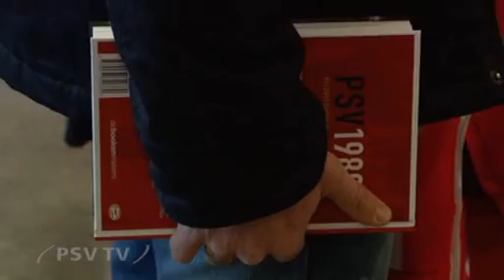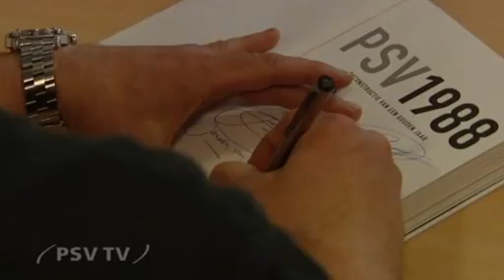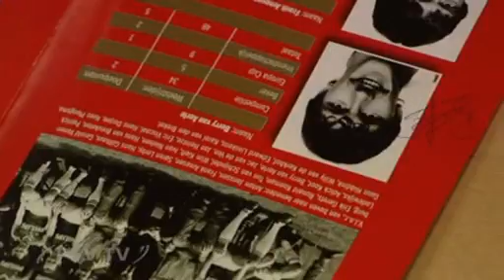Helden van het jaar 1988 zijn nog steeds populair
Het gouden jaar 1988 is de afgelopen maanden gereconstrueerd in een boek en op DVD. Afgelopen vrijdag was er de mogelijkheid om deze exemplaren te laten signeren door de helden van weleer.